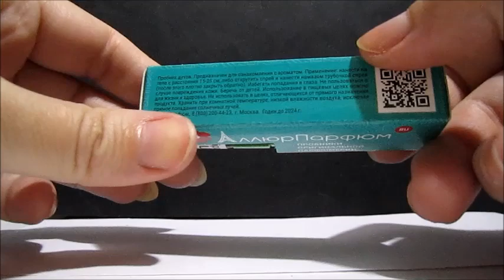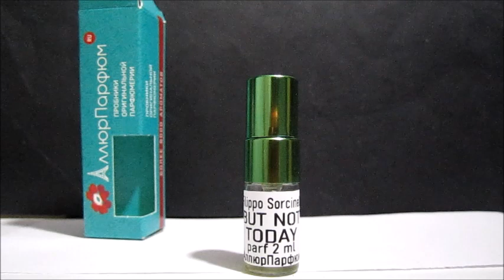But Not Today (UNUM, Filippo Sorcinelli)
духи But Not Today UNUM Filippo Sorcinelli
Резюме: Посвящение фильму "Ганнибал". Шипр на основе задымленных горьких и пряных трав, в базе добавляется немного горького мед. Стойкий, шлейф заметный в первые 4-6 часов.

Парфюмер: Filippo Sorcinelli
Верхние ноты: бергамот, лимон, артемизия, лаванда
Средние ноты: стиракс, каскарилла, каламус (ротанг), розмарин
Базовые ноты: дубовый мох, амбра, ангелика, сандал, смола гальбанума, ферула, мускус